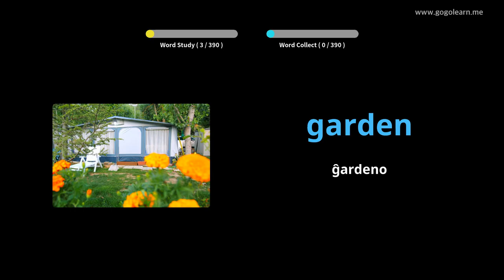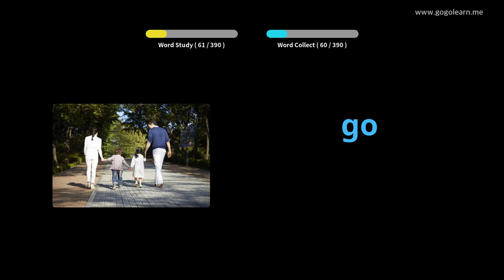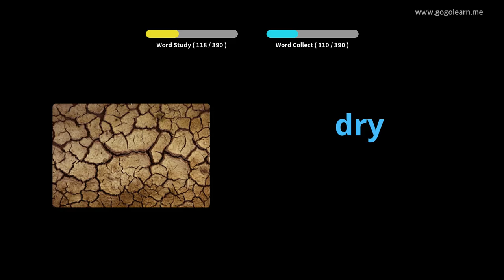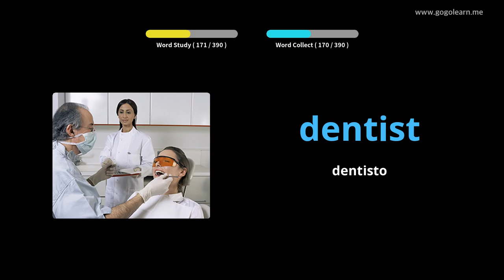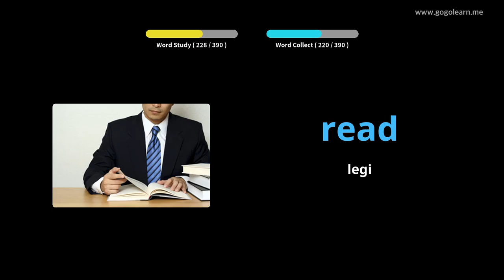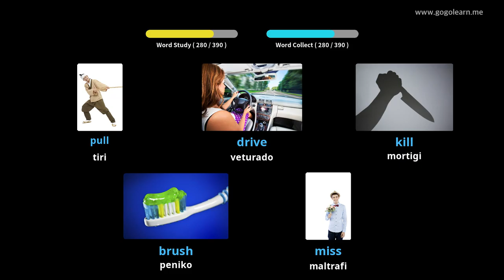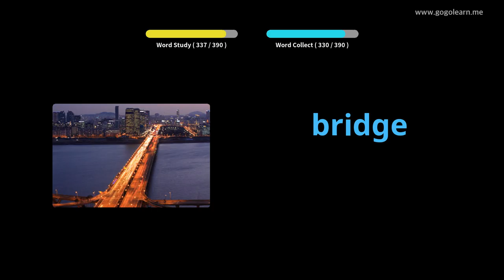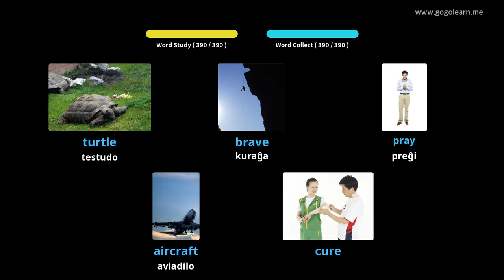Lernu Kun Angla Fotoj | Angla Vorttrezoro Bazaj Infanoj | Golearn